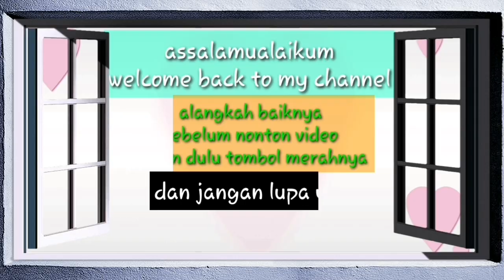SENJA (genyeeeng pengen ngonten ng sawah)